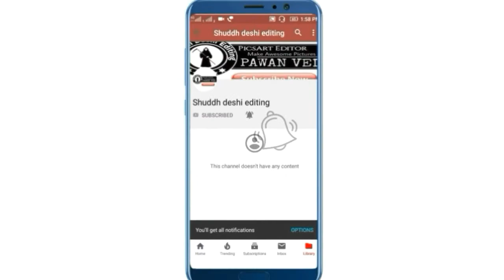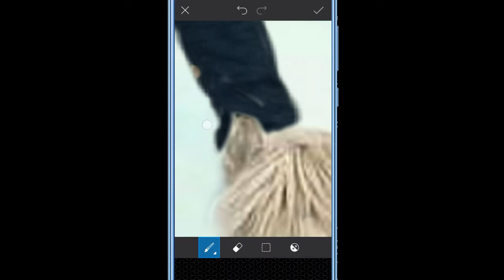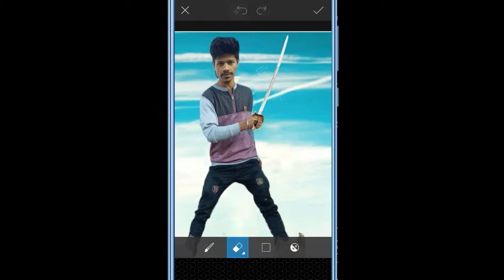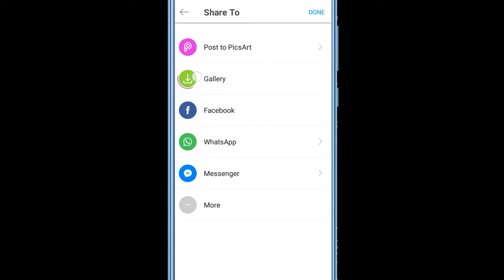horse picsart new photo editing || shudh desi editing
hello friends